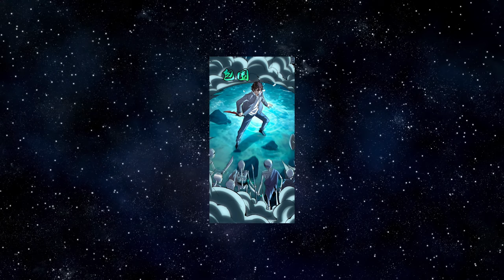HE BECAME A GOD THANKS TO A MAGICAL ARTIFACT OF DEATH - Manhwa Recap